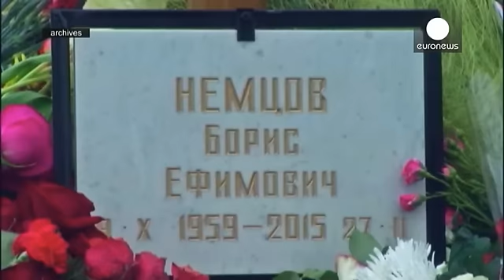الآلاف يخرجون في موسكو إحياء للذكرى الأولى لاغتيال نيتمتسوف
خرج الآلاف من المعارضين للرئيس فلاديمير بوتين بالعاصمة موسكو السبت لإحياء الذكرى الاولى لاغتيال بوريس نيمتسوف احد قادة المعارضة والناقد القوي للكرملين وهتفوا "روسيا من دون بوتين" و"روسيا ستتحرر" و"نيمتسوف قتل من اجل الحقيقة".
وشارك بالمسيرة رئيس الوزراء الروسي السابق ميخائيل كاسيانوف والعضو المستقل في مجلس الدوما دميتري غودكوف، وحمل المشاركون اعلام روسيا وصورا لنيمتسوف.
وشدد رئيس الوزراء الروسي الاسبق كاسيانوف على الاستمرار بخطى صديقه:
"سنواصل ما بدأناه مع بوريس نيمتسوف العام الماضي، تغيير ال…